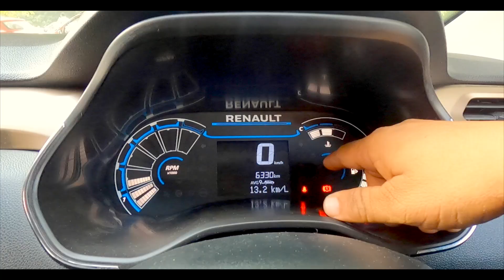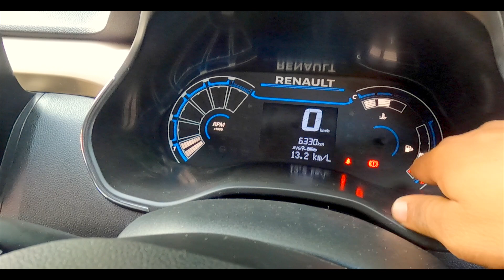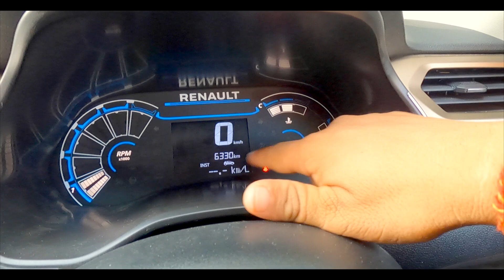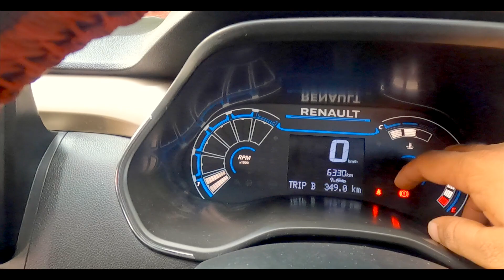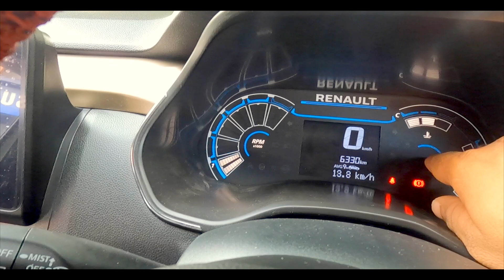Kiger RXT Instrument Cluster - Speedometer with setting up Trip A & Trip B Fully Explained VLOG 27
Renault Kiger RXT Instrument Cluster - Speedometer with setting up Trip A & Trip B Fully Explained  VLOG 27

VIDEO Description
Instrument Cluster of Kiger has been explained in this video. Also this video will tell you how to set two trips i.e Trip A and Trip B for a long drive to check milage.